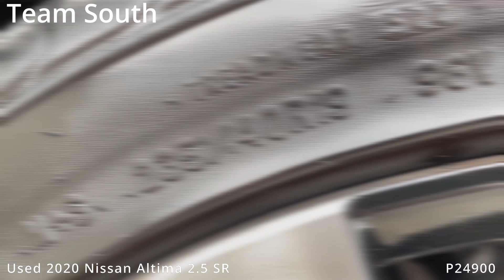Used 2020 Nissan Altima 2.5 SR P24900